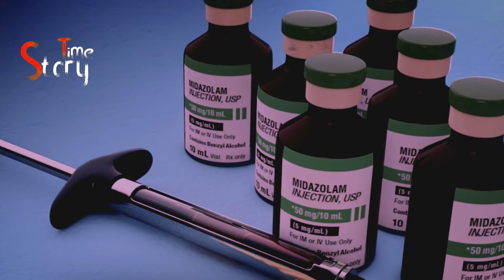Qaatil Badrooh Ek Sachi Kahani Last Episode l Story Time Pk l